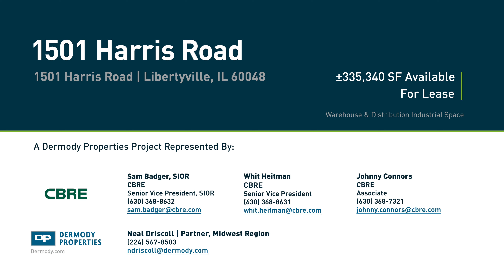1501 Harris, Libertyville, IL - Leasing Video